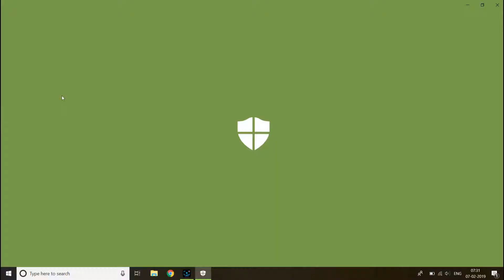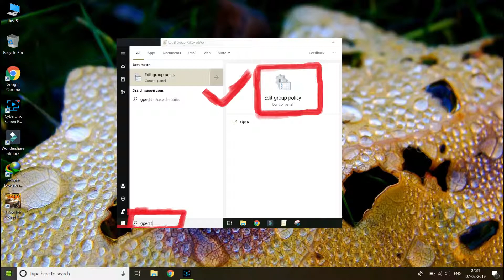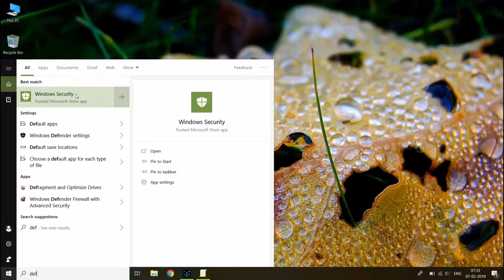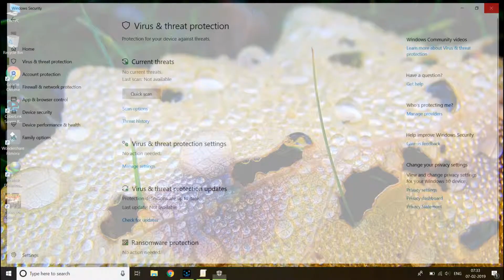Windows Defender Has Been Disabled By Group Policy | Disable Or Enable Windows Defender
21/03/2019

Welcome Back To Solution Tips

Todays video is about how to either Enable Or Disable Windows Defender Anti Virus From Group Policy Editor.
You may have seen many times windows says "Windows Defender Is Disabled By Group Policy", In this video I will show you how to enable it back or just disable it again if you need it.

Steps: Follow The Video For Instructions.

If You Find This Video Help Just Like It and Share Among Friends.

Check: How To Get Windows 10 Store Paid Apps And Games For Free.